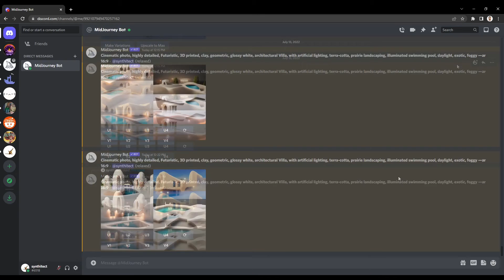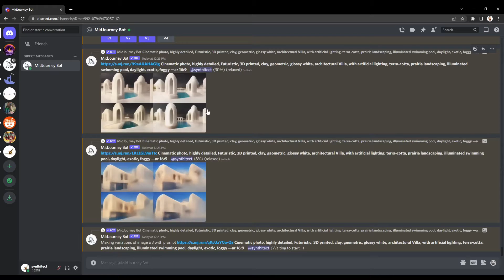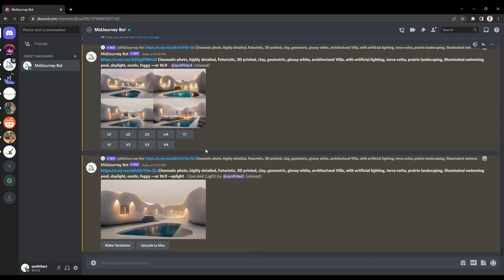Original Midjourney Tutorial for Architects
Intro:
Midjourney is an AI driven tool for image generation. Designers across all disciplines are beginning to adopt this technology into their process, or are exploring how it can be useful.

This is a very general introduction showing how to enter prompts, create variations and upscale images with detail.

I also speak philosophically about the implications of this technology on the architectural discipline; although theoretically it was have a very similar effect on many design disciplines.

Per Midjourney's protocol, this is a disclaimer that this tutorial and the screen recordings were documented on July 13th, 2022. The platform and user-experience is undergoing continuous changes and significant updates. Your experience may vary slightly from the format showcased in this video.